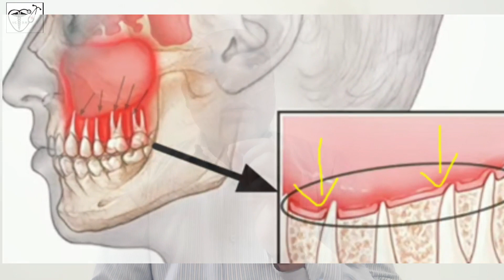क्या दांत निकलवाने केबाद नाक से पानी निकल रहा है ? Extraction complication।Sinus opening treatment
Health care with Dr Manoj

hello friends
                             welcome to my you tube channel health care with dr Manoj

is video me maine apko dant nikalwane ke baad ek major complication ke bare me jankari milegi kabhi kabhi dant nikalwane ke baad nak nose se pani ya khoon bahane lagata hai to ye problem kyu hoti hai iaska main karan pramukh karan kya hai sath is ise kya kahate hai aur isaka treatment kya hota hai in sabhi ke bare me apko mere is video se detail me information milege to video ko last tak jarur dekhiye

ummid hai video apke liye useful hogi video last tak jarur dekhe

दांत निकलवाने के बाद नाक से पानी क्यों बहता है
दांत निकलवाने के बाद क्या समस्या होती है
sinus opening treatment in hindi
sinus opening kyon hota hai
sinus openg ka treatment
sinus perforation kya hai
extraction complication
complications after extraction

doston ap sabhi se request hai ki channel health care with dr Manoj me pahali bar aye hai to please channel ko subscribe kar le sath me wel come ko press kar de jisse mere next video ke  notification apko samay par milte rahe

दोस्तों आपके भी कोई सवाल हो तो आप कमेन्ट करें आप ईमेल कर सकते हैं आप मुझे इन्स्टाग्राम मे फालो करके वहा भी सवाल पूछ सकते हैं मेरा ईमेल और इन्स्टाग्राम यूजर नेम नीचे दिया गया है

drman722

आप मेरे दूसरे वीडियो नीचे दी गई लिंक पर क्लिक करके भी देख सकते हैं

सिर्फ 3 मिनट में मोतियों जैसे चमकीले दॉत कैसे करे़

इन बीमारियों में दॉत निकलवाने से बचे

why do not extract tooth in diabetes

दॉतों में ठंडा गरम लगने की समस्या को जड़ से कैसे खत्म करें

दांत निकलवाने के बाद क्या क्या समस्या हो सकती है साइनस का इलाज क्या है दांत निकलवाने के बाद नाक से पानी बहे तो क्या करें